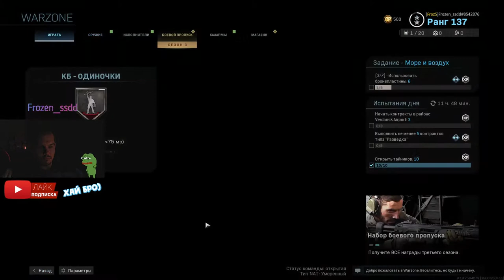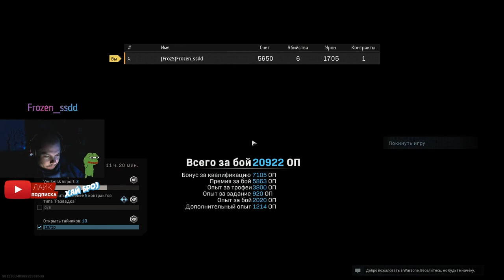🔰 Call of Duty Warzone - РПГ ОШИБОК НЕ ПРОЩАЕТ